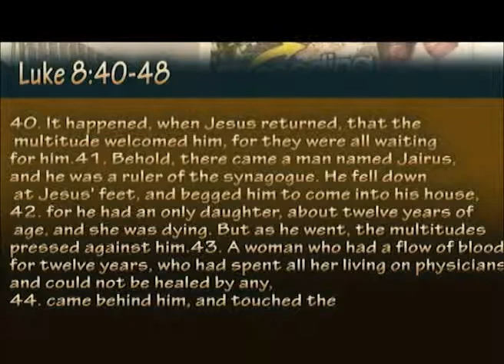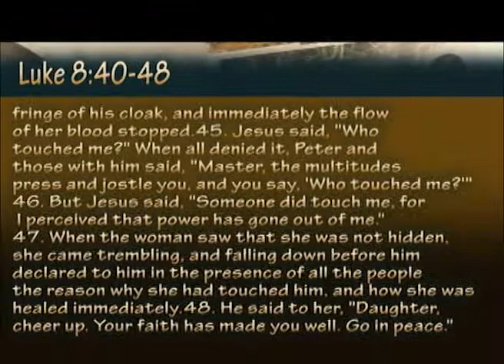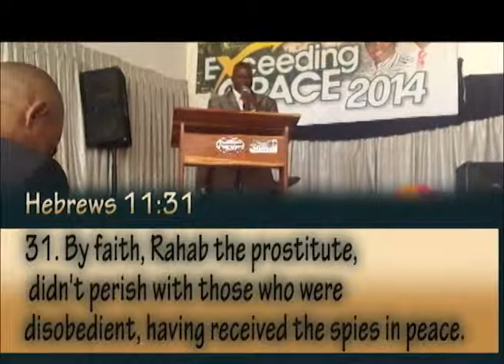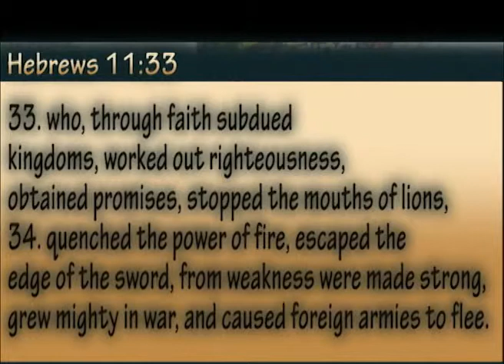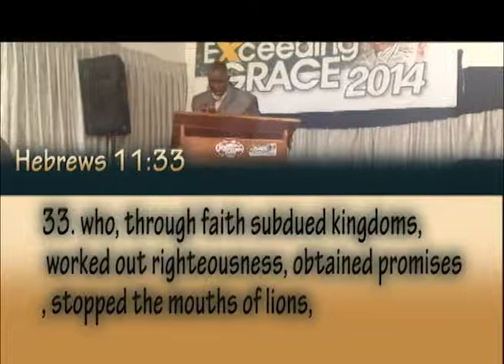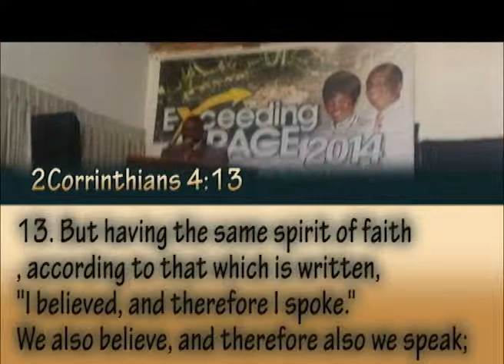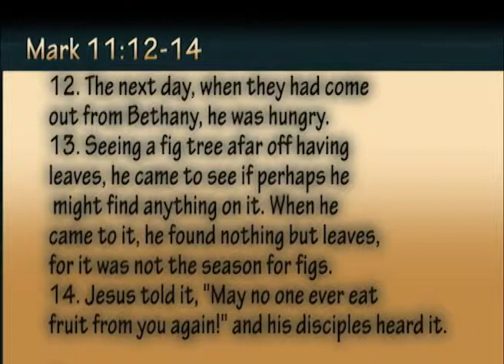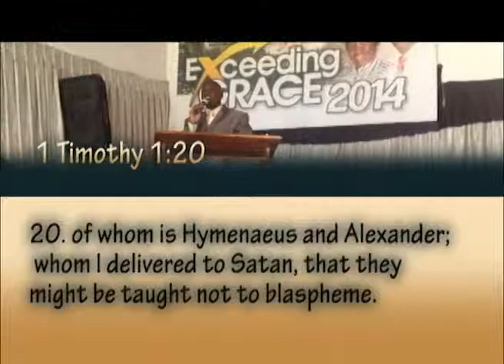Winners Chapel International-04/05/2014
Winners Chapel International Choma -04/05/2014 Sunday Service
With pastor Ricky Mwendabai. Be Impacted as you listen to the mystery of Faith.